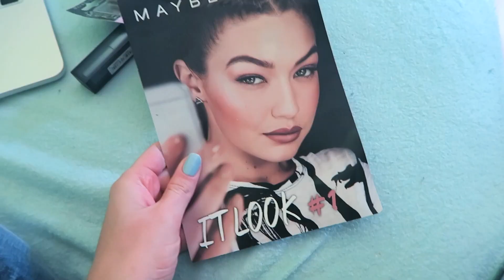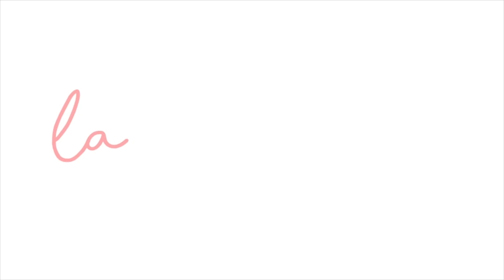DE EERSTE DAGVLOG IN SPANJE :D | VLOG #115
Ik ben ZO blij weer in Spanje te zijn!

➤ SPAANSE INSTAGRAM: @laurabrijde_es
➤ SPAANSE TWITTER: @Runninglau

Laura Brijde
Passeerdersgracht 18
1016XH Amsterdam

➤ SPAANSE INSTAGRAM: @laurabrijde_es
➤ SPAANSE TWITTER: @Runninglau

Laura Brijde
Passeerdersgracht 18
1016XH Amsterdam